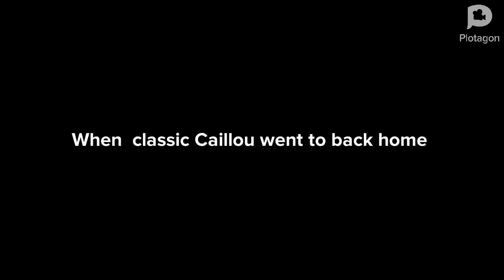Classic Caillou grounding Lorax/grounded/Consequences￼￼